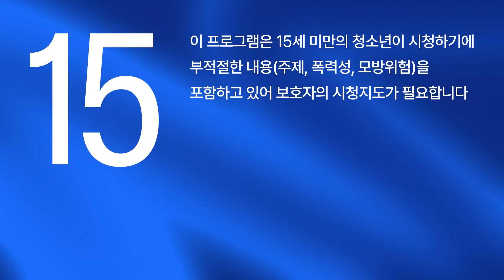[예능] 요즘 육아 금쪽같은 내새끼 211회_241011_위험한 상황에서 살아남는 법을 알려주기 위해 꽤 혹독한 생존 교육을 가르치고 있다?!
홀로 초등학생 남매를 키우는 싱글대디! 위험한 상황에서 살아남는 법을 알려주기 위해 꽤 혹독한 생존 교육을 가르치고 있다?! 하지만 오히려 무기력해지고 점점 말수가 줄어드는 금쪽이! 과연 금쪽이의 진심은 무엇일까.